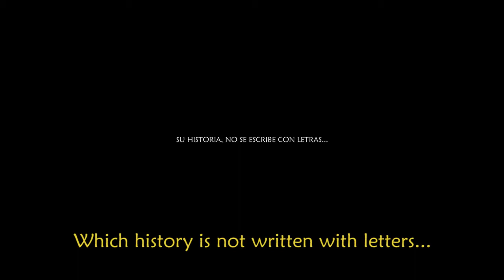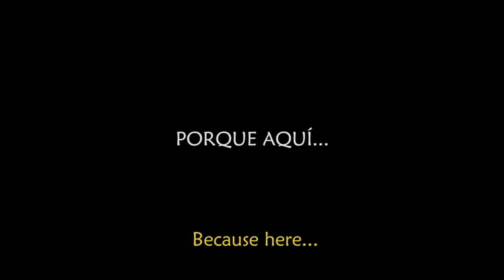TEASER TOTON NUEVA COLOR TRADUCCION